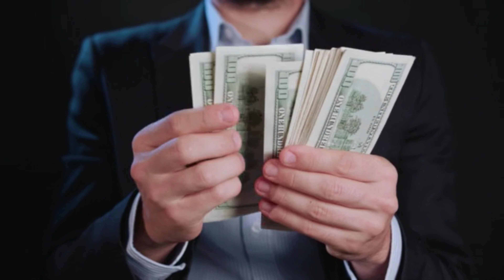CRUISE SHIP DELAY! Passenger Recorded Fishing From Balcony. Cruise News For February 25, 2024!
The Carnival Legend has hit a string of bad luck that's delaying her return to port AND cutting a day from the next sailing. Illegal fishing activity from a balcony in Australia.